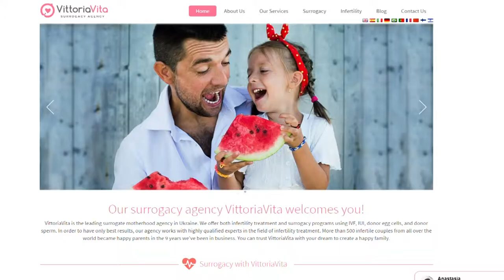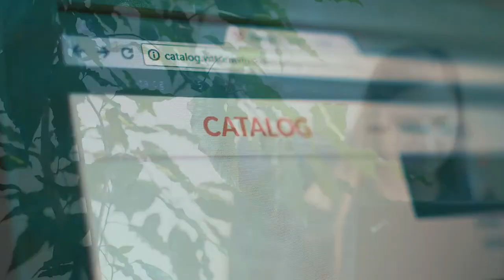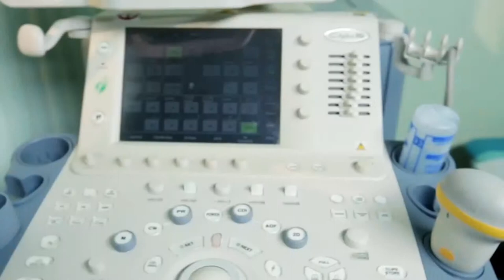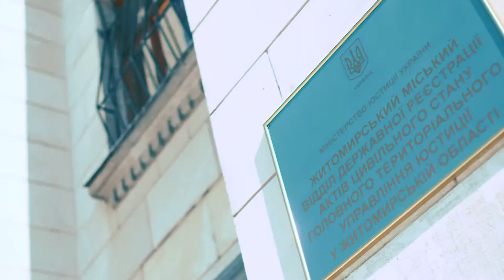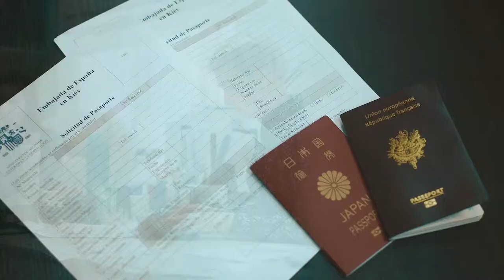Center for human reproduction VittoriaVita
How to complete a surrogacy program, become parents and get documents for a child? Here you will find information about all stages of the surrogacy  program in the agency VittoriaVita (Ukraine).

0:15 Legality of surrogacy in Ukraine
0:40 How much does a surrogacy program cost and  what is included?
1:15 Surrogacy programs using donor eggs
1:33 The stages of the surrogacy program
1:47 First visit to Ukraine: examination of biological parents and sperm cryopreservation
2:26 The egg retrieval  and IVF
2:39 Embryotransfer to surrogate mother
2:55 Surrogate's diet
3:12 Surrogate’s pregnancy observation
3:55 Paperwork for a child